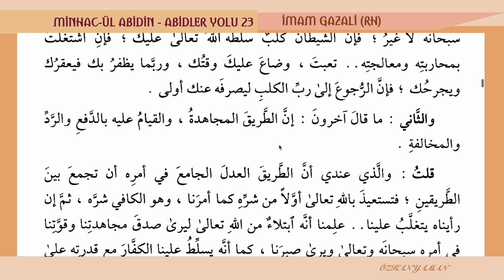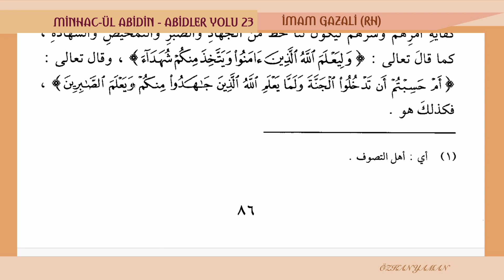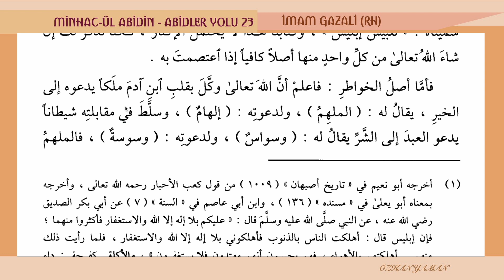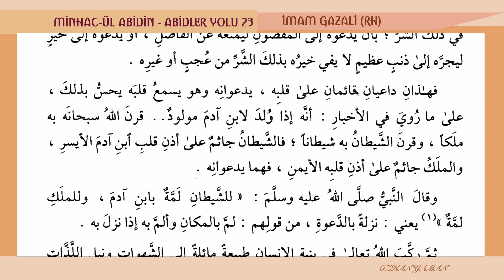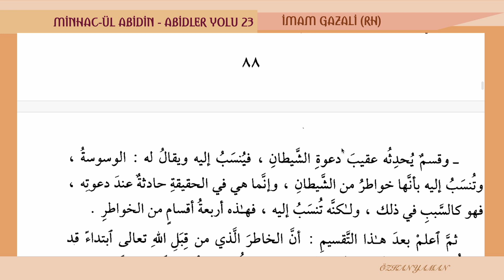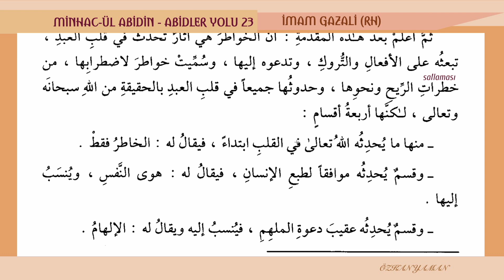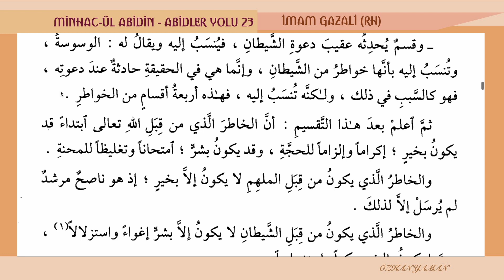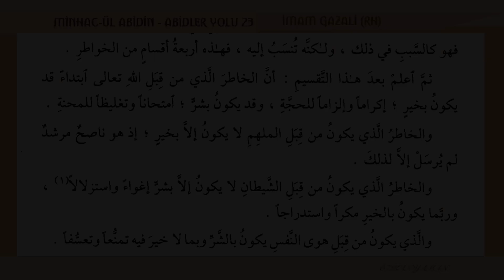MİNHAC ÜL ABİDİN OKUMALARI | ABİDLER YOLU 23 - İMAM GAZALİ (RH)